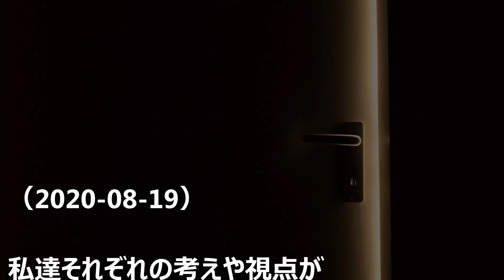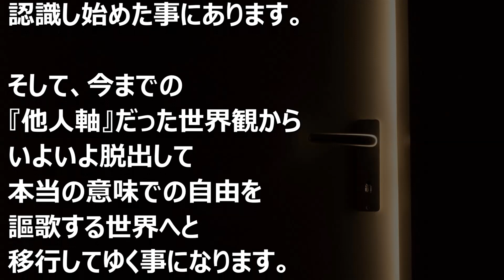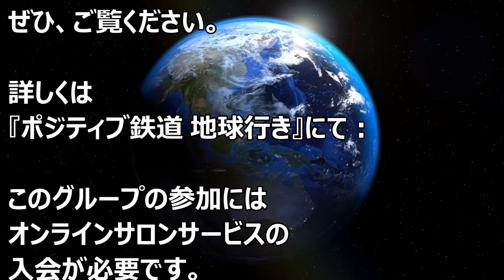バシャール：総合意識体